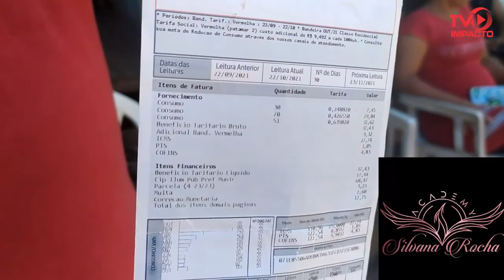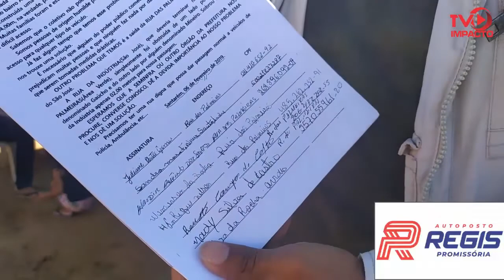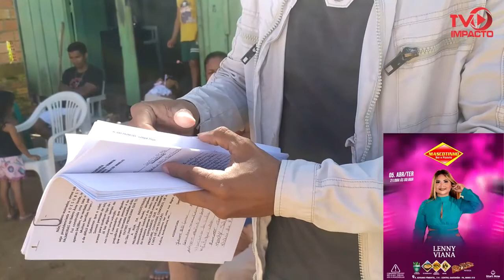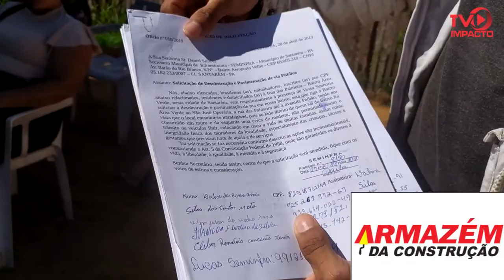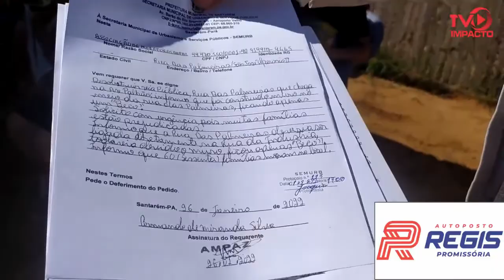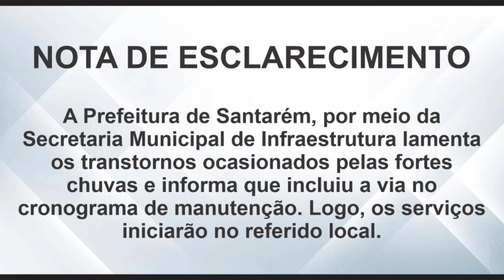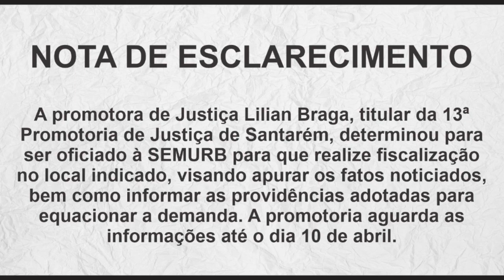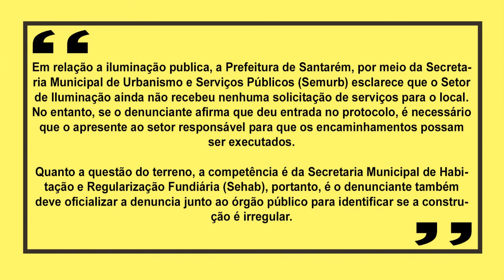Uma viagem ao portal dos esquecidos no bairro Área Verde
A equipe da TV Impacto foi acionada por moradores do bairro Área Verde, onde é possível notar o completo descaso do poder público. A associação se reuniu para relatar os problemas que vem enfrentando desde a atual gestão: infraestrutura precária, iluminação pública zero e pontes criadas na força do braço através de vaquinha feita pelos moradores. Lorenna Morena foi até o local ouvir a todos que pediram a ajuda da mídia para expressar o quanto se sentem abandonados agora, pois são lembrados somente durante as campanhas eleitorais. Semurb, Ministério Público e Seminfra foram acionados, e no final da matéria enviaram respostas às solicitações. Acompanhe!